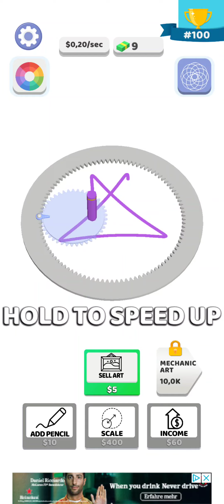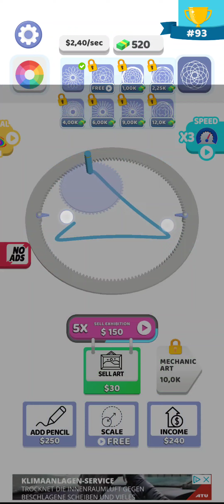Ich Spiele Farben Spiel